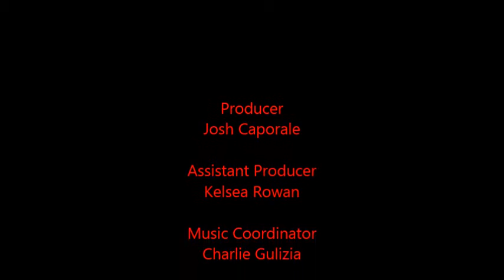Episode 73- "The Emperor of Ice Cream" by Wallace Stevens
In this episode, Charlie, Cynthia, Morgen, and Josh discuss a fun poem that is filled with a lot of thought-provoking moments, all while enjoying ice cream (and in Morgen's case, Sorbetto). So grab a pint of ice cream and enjoy this discussion! Laney moderates.